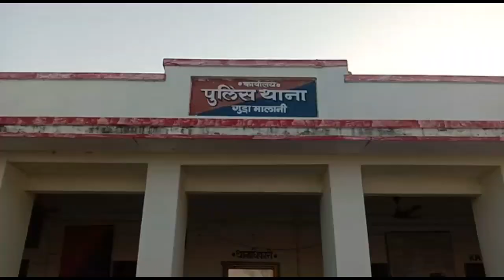बाड़मेर/गुड़ामालानी। पुलिस थाने में कोविड-19 को लेकर सीएलजी बैठक का हुआ आयोजन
जोगेन्द्र आचार्य की रिपोर्ट